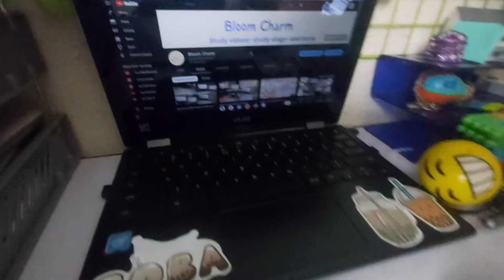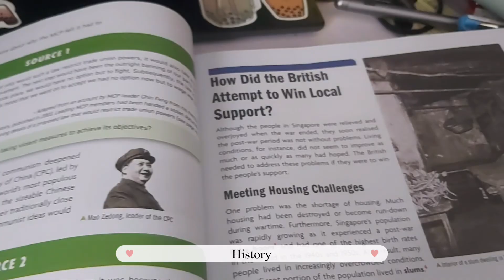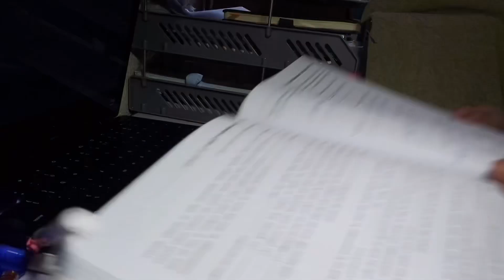How to study productively in a shorter time span | sec 2 | high school | study after school